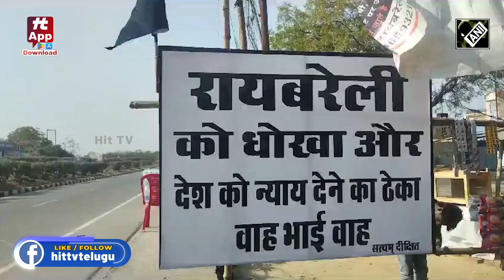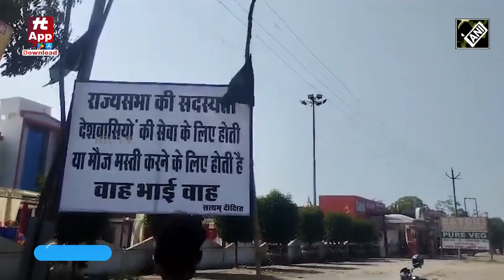Congress के बयान से Amethi और Raebareli राजनीतिक युद्ध क्षेत्र में बदल गए हैं | Hit TV Today